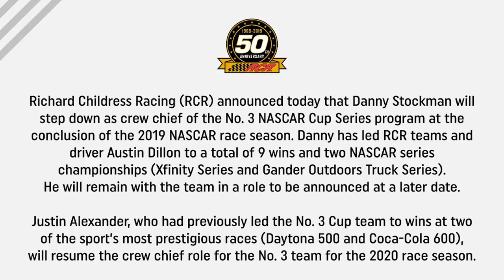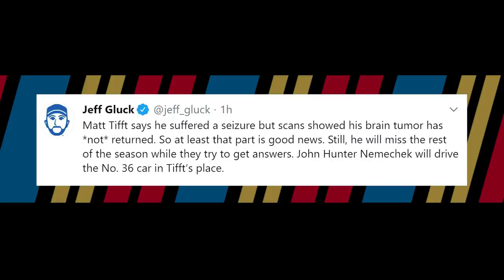NASCAR on FS1 Crashes Hard at Martinsville | Matt Tifft Out for the Season